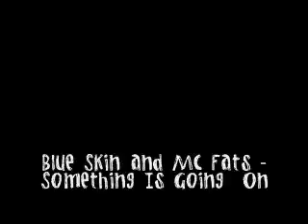Blue Skin & Singing Fats - Something's Going On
Blue Skin & Singing Fats - Something's Going On / Working 4 Tomorrow
Label: Blue Skin Productions
Catalog#: BSKP 001
Format: Vinyl, 12", 45 RPM
Country: UK
Released: 15 Mar 2004
Genre: Electronic
Style: Drum n Bass